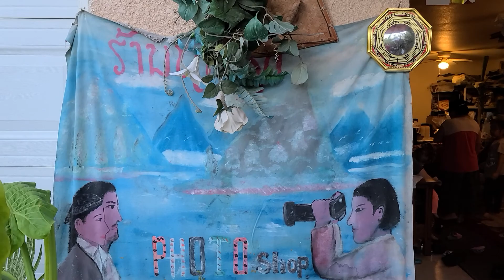moog saib kuv txiv